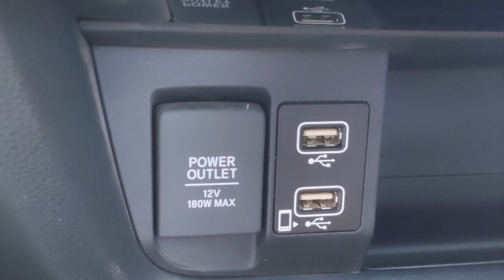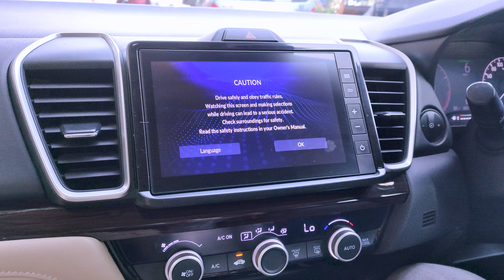Honda City Petrol (CVT) Review in Hindi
In this video, I will be reviewing the all new 2021 Honda City (CVT + Petrol) variant. I will take you all    through the exterior design, the styling upgrades on the exterior as well as the interior and talk about technology, comfort both for the driver as well as the passengers and also talk about the practicality and most importantly; the mileage of the new Honda City.

If you are looking for a decent sedan which you can use for your office trips or family vacations, the Honda City might just be the car for you.

00:00 Introduction
01:16 Drive Modes
02:41 Boot Space
03:00 Rear Seating and Features
04:30 Steering Controls
04:53 Lane Watch Camera
05:35 Glovebox and Storage
05:58 Infotainment System
06:30 Wheel and Tyre Size

06:54 Engine Specifications
07:31 Suspension

08:00 Headlights and Taillights
08:42 Pricing and Overview